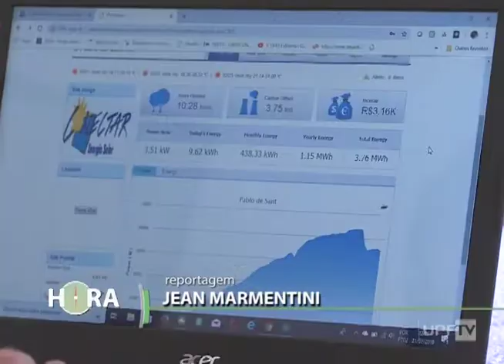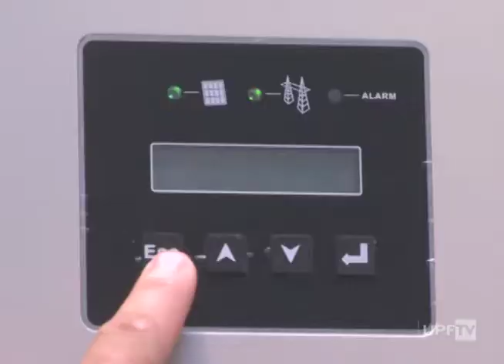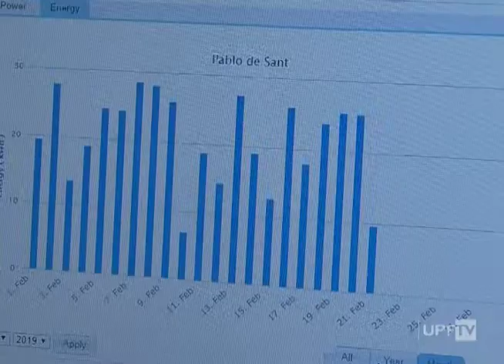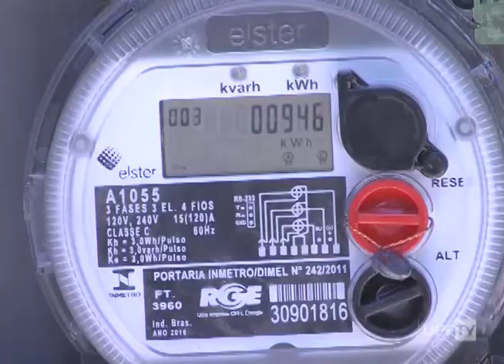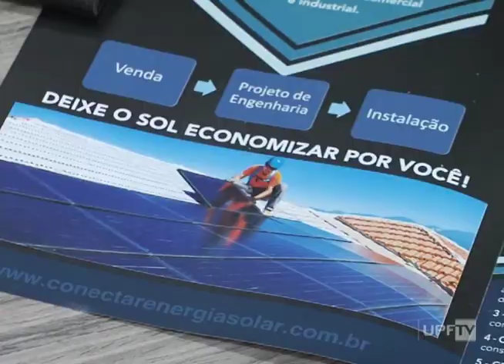Energia Solar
A energia solar é uma alternativa para reduzir a conta de luz. Confira as vantagens e os custos de instalação!